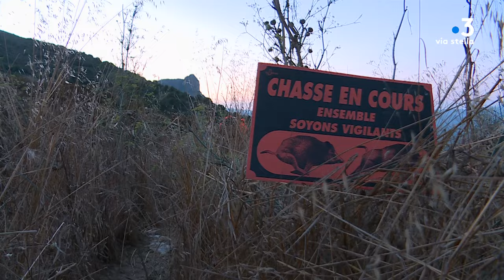Per Sti Lochi : Région ajacienne - Battue Appietto (1/5)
Intervenants - Marc-Antoine Crisponi, Cacciadore ; Louis Forte, Cacciadore ; François Faggianelli, Merre d'Appiettu è cacciadore

Equipe - MATTEI Jean-Philippe ; POLI Stephane ; DELSOL Jean-Jérôme